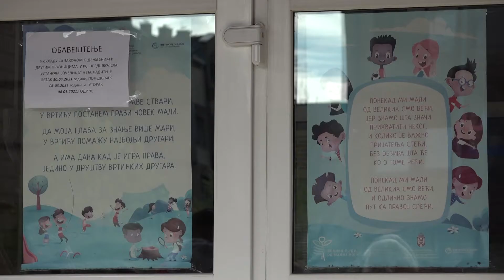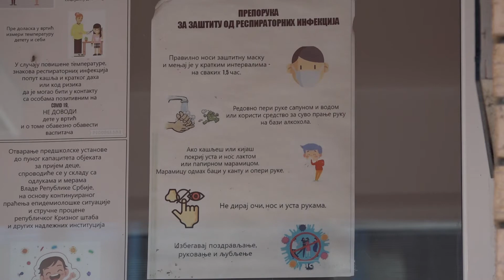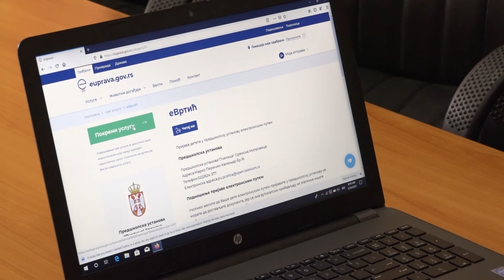Upis dece u mitrovačke vrtiće počinje 5. maja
Upis dece u Predškolsku ustanovu „Pčelica” za školsku 2021/2022.
godinu počinje u sredu, 5. maja. Upis dece će se i ove godine obavljati
elektronskim putem, preko portala eUprava a samo u izuzetnim slučajevima
odlaskom u predškolsku ustanovu.